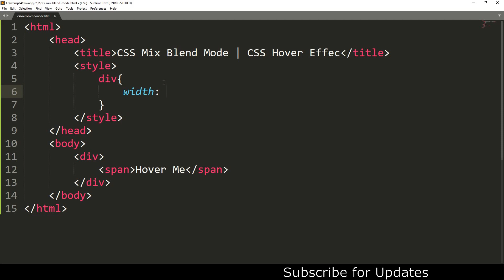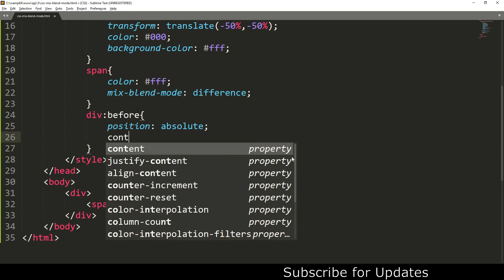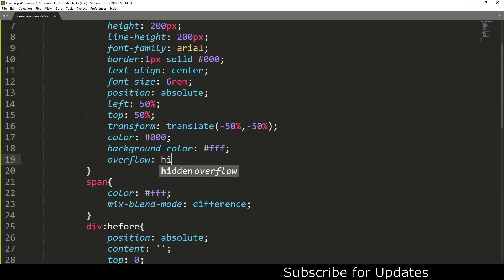CSS Mix Blend Mode | CSS Hover Effect | CSS Advanced Tutorials csPoint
In this Video you will learn how to create css hover effect using mix-blend-mode.